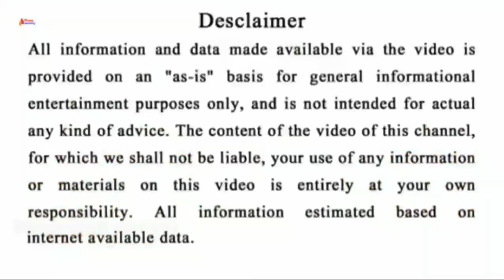ସିଂହ ରାଶି ଏପ୍ରିଲ ୨୫(ଶନିବାର) ମହାଭୟଙ୍କର ଘଟଣା ଭିଡ଼ିଓ ଦେଖିଲେ ଜଣିବେ